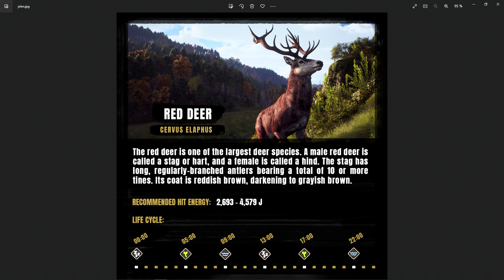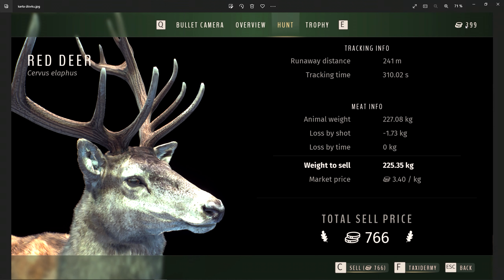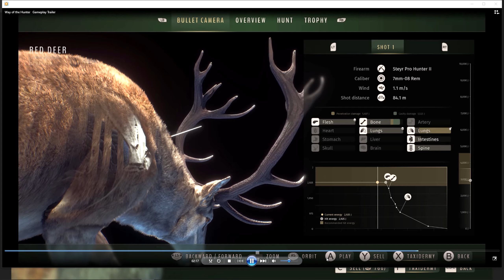Mám už málo času! Tady mi pomůžou už jenom fanoušci! | Way of the hunter CZ | Česky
Čas běží jako bláznivý a datum vydání se blíží. Ukažte sílu naší české herní lovecké komunity. Pojďte mi prosím pomoct získat early access ke hře Way of the hunter. Jak to můžete udělat?
Zviditelněme má videa k této hře a ukažme jaká je síla naší komunity. Sledujte, lajkujte a komentujte tato tři má videa ke hře WOTH tak, aby si jich všiml i vydavatel THQ Nordic.
Najde se 5000 fanoušků, co zhlédne, olajkuje a okomentuje každé z těchto tří videi?
POZOR!!! Je po třeba zhlédnout minimálně půlku videa!!!

Podpoř tato tři moje videa.

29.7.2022